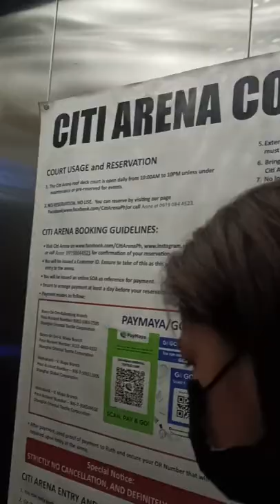BASKETBALL KIDS CAMP | SPORTS CLINIC |DAY 1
Team Play Camp Day Day 1

Coach Mark Basketball Kids Camp
Citi Arena
Program: Team Play Fundamental